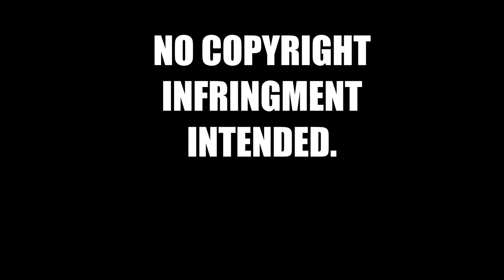Lunatics Trailer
This is a short trailer for a book I'm writing on Wattpad. The link to the book is below. This is my first trailer so I hope it doesn't suck too badly because I enjoyed making it. :D